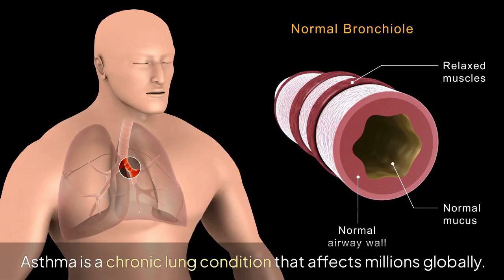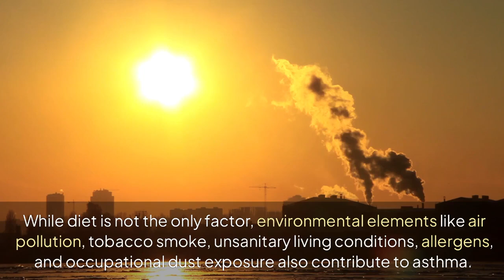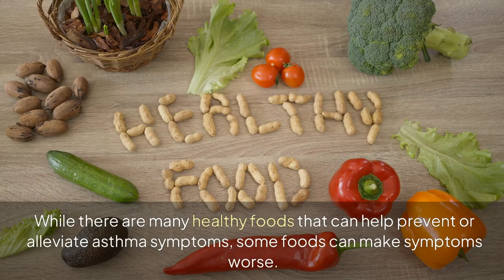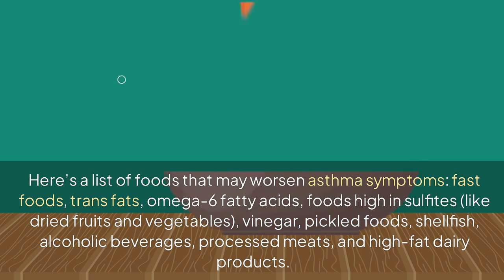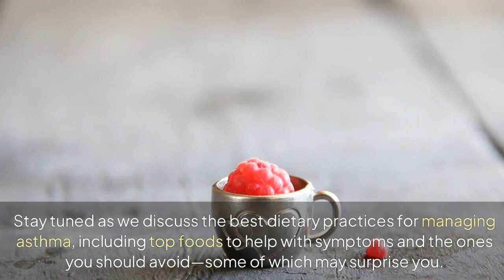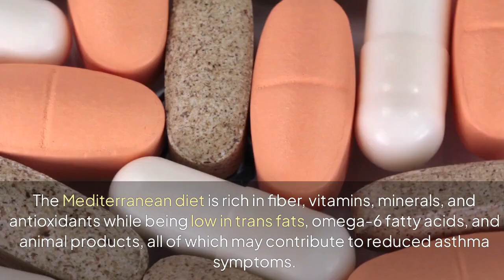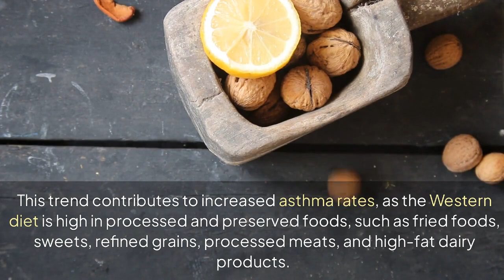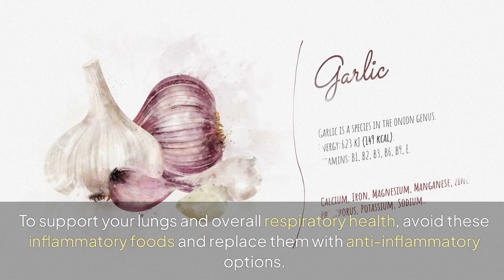Asthma Diet: The BEST and WORST Foods to Eat | Do Not IGNORE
Managing asthma involves more than just medication—it’s also about making the right dietary choices! In this video, we explore the best and worst foods to eat for asthma management. Your diet can play a significant role in reducing inflammation, improving lung function, and preventing asthma flare-ups. Learn which foods can help you breathe easier and which ones you should avoid to keep your symptoms under control.

You’ll also discover nutrients that support lung health, such as vitamin C, magnesium, and omega-3 fatty acids, and how to incorporate these into your meals. Plus, we’ll share some simple asthma-friendly meal ideas to help you build a diet that nurtures your lungs and boosts your immune system.

The Content is NOT intended to be used as a substitute for professional medical diagnosis, advice, or treatment. Please ALWAYS seek the advice of a physician or other qualified health provider with all questions that you have related to or about, a medical condition. Never ignore professional medical advice or delay getting medical advice because of something that you have watched on Youtube.

Healthystuff does not endorse or recommend any specific tests, physicians, products, procedures, opinions, or other information that may be mentioned in our videos. Relying on any information that is provided by healthystuff, its employees, or others appearing in the content is solely at your own risk.